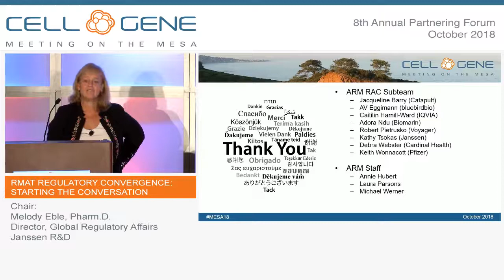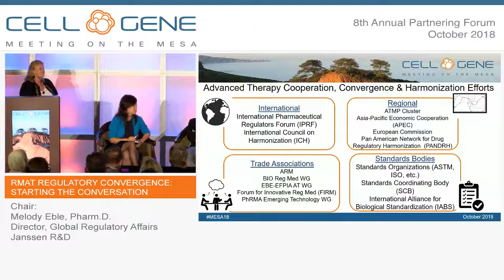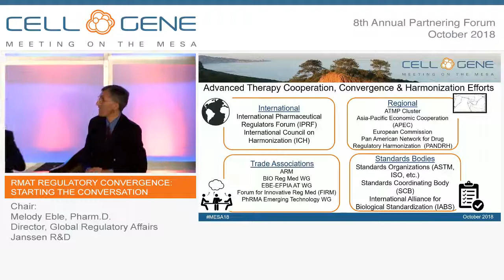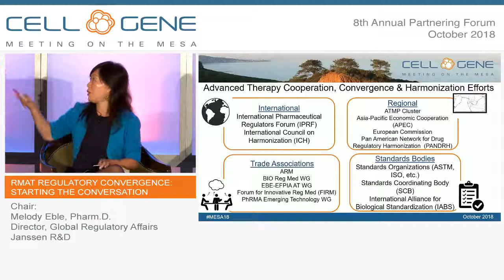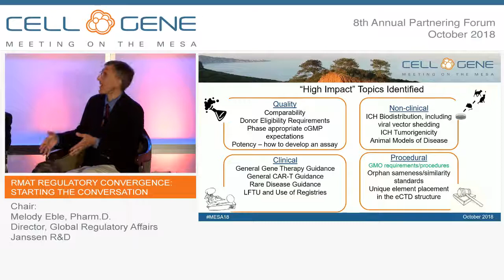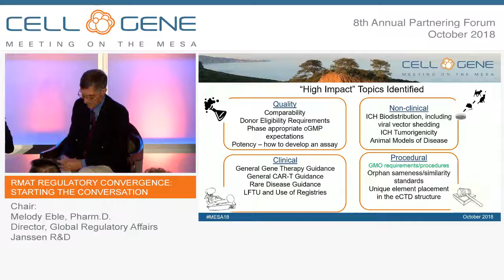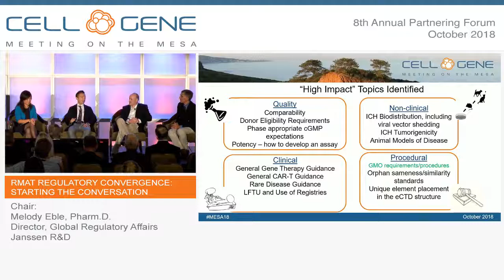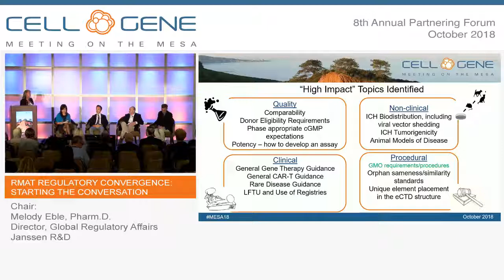2018 Mesa Panel: Regulatory Convergence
PANEL: RMAT REGULATORY CONVERGENCE: STARTING THE CONVERSATION

This session will engage regulators and other industry leaders in an interactive conversation focused on expediting regulatory convergence as well as identifying actions that can be taken to further facilitate global convergence. Topics to be covered include ongoing efforts and priorities for regulatory convergence by focus area including CMC, nonclinical and clinical.

Chair:
Melody Eble, Pharm.D., Director, Global Regulatory Affairs, Scientific Innovation Projects – Regenerative Medicine and Digital Technology, Janssen R&D

Speakers:
Antony Appleyard, Ph.D., Technical Director Regulatory, Diamond Biopharm
Peter Marks, M.D., Ph.D., Director, Center for Biologics Evaluation and Research, U.S. Food and Drug Administration (FDA)
Yoshiaki Maruyama, Ph.D., Review Director, Office of Cellular and Tissue-based Products, Pharmaceuticals and Medical Devices Agency (PMDA)
Jiwen Zhang, Ph.D., President, Standards Coordinating Body (SCB); Executive Director, Regulatory Affairs, Tmunity Therapeutics